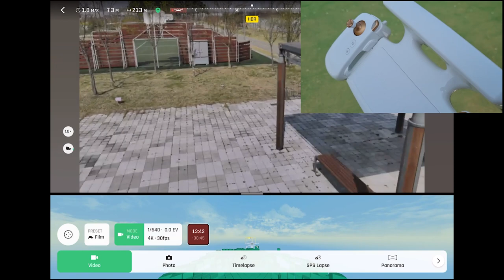최초 4G드론! 아나피AI의 장애물 회피 비행 테스트 || 나뭇가지도 피한다??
이번 영상은 최초의 4G드론이자, 무려 650만원의 몸값을 자랑하는 Parrot ANAFI AI의 장애물 회피기능 테스트입니다.

테스트하면서 놀랍기도 했고, Freeflight7에서 제공하는 분할 화면이 멋지다는 생각도 들었습니다.ㅎㅎㅎ

기본적으로 장애물을 감지하면 우회하거나 고도를 상승하여 넘어가는 등 뛰어난 회피 기동을 보여주었는데요,

한가지 아쉬웠던 점은 측면감지 센서가 없기 때문에 yaw축 기동을 하지 않는 경우에는 좌,우 기동시 장애물 감지가 안되므로 기체가 정지하게 됩니다.

이 경우 yaw축 회전을 통해 해결할 수 있습니다. 날릴때는 조금 불편했는데 안전한 비행을 위해서는 좋은 기능인 것 같습니다.ㅎㅎ

앞으로도 4G비행 테스트, 줌 기능 테스트, 원클릭 Photogrammetry 등 다양한 기능의 테스트 영상을 업로드 할 예정입니다.

현재 ANAFI AI의 리뷰는 (주)코코드론에서 리뷰용 기체를 대여하여 진행중입니다.